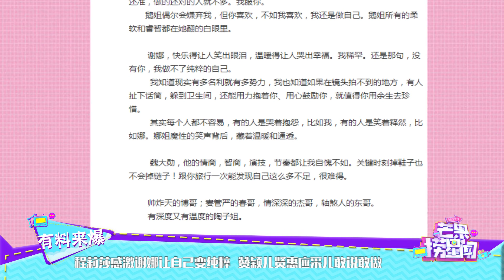程莉莎感激谢娜让自己变纯粹 赞颖儿贤惠应采儿敢说敢做 《芒果捞星闻》Mango Star News【芒果TV精选频道】